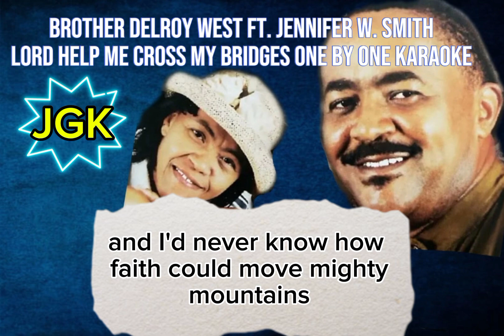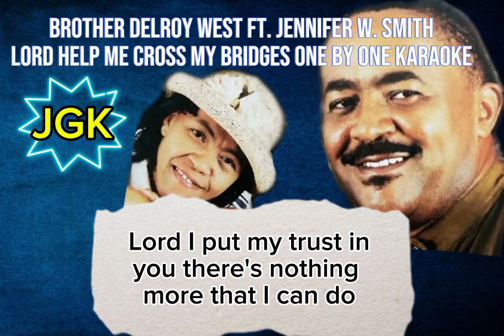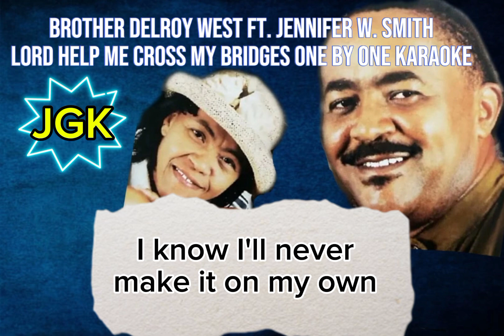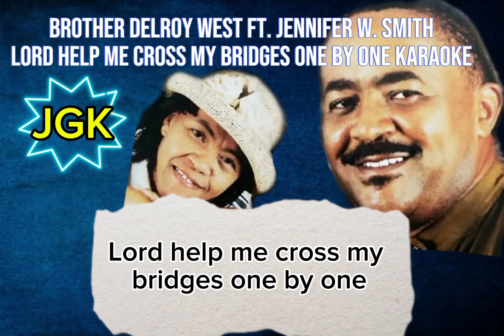LORD HELP ME CROSS MY BRIDGES ONE BY ONE KARAOKE with lyrics | Brother West ft. Jennifer W. Smith